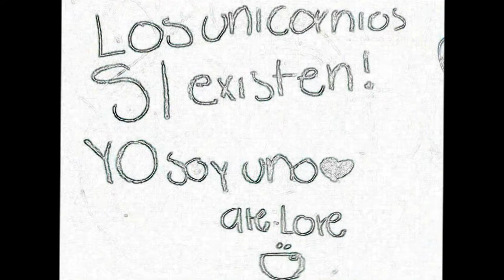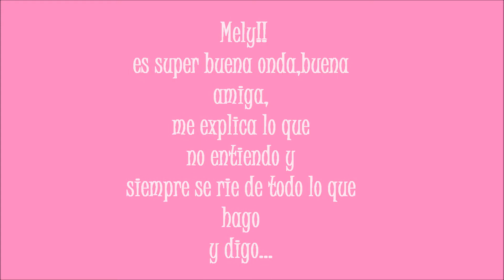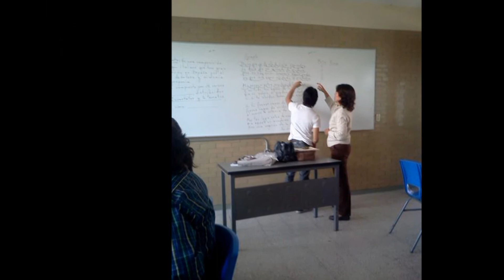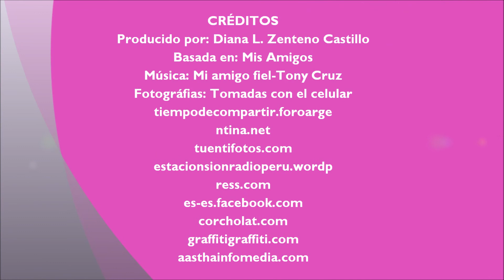Mis Amigos-Yo soy tu Amigo fiel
Este video fue creado con la finalidad de usar el programa Movie Maker en la clase de computacion, y poder compartir con ustedes lo mucho que quiero y aprecio a  todos mis amigos...